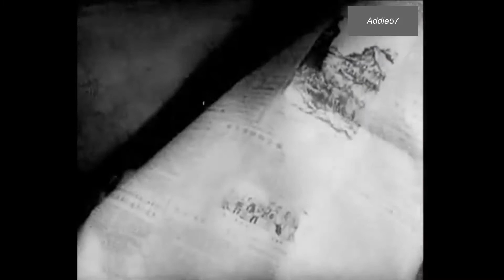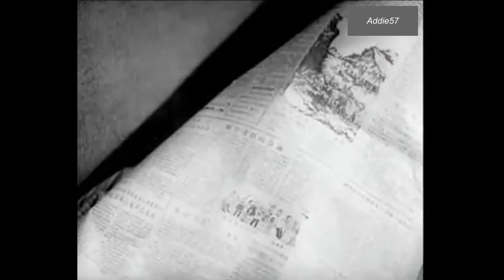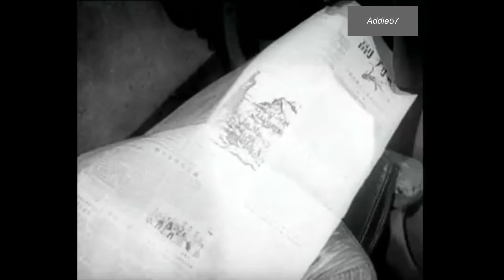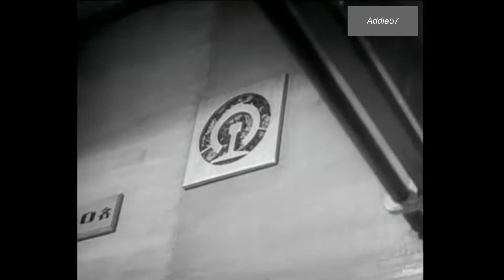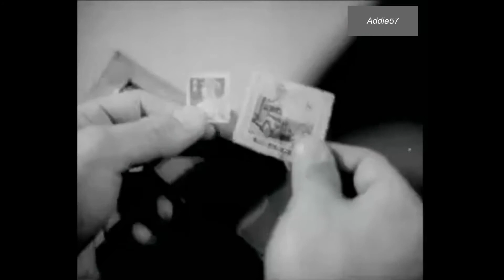电影记忆——不拘小节的人（白穆/黄婉苏）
这部电影和《游园惊梦》都曾是大陆“文革”后最早春晚的节目内容之一。那一年春晚形式不同于后来这么多年一成不变的模式，简单而又丰富多彩，曾给人以无限的喜悦和欢乐，令人难忘！

出品：长春电影制片厂（1956年）
编剧：何迟
导演：吕班
摄影： 王春泉
美术： 汪滔
作曲： 马琳

主要演员：
        白穆（饰 李少白）
        黄宛苏 （饰 敏英）
        张寿卿 （饰 赵主任）
        马玉玲 （饰 小黄）
        侯旭 （饰 图书管理员）
        殷秀岑 （饰 车中乘客）

剧情简介：
        讽刺文学作家李少白擅长在作品中讽刺挖苦别人，而自己却是一个不讲公共道德的“不拘小节”的人。一次，他应邀去某市作报告，虽以文人雅士自居，却做出了一系列不文明的事情：坐火车占两个人的位置，吃水果乱扔果皮，游湖逛公园、参观图书馆、看戏时又惹了许多麻烦，受到人们的指责。陪伴他的某市文联赵主任，是个忠厚长者，老是替他向别人赔礼道歉、 垫付罚款。李少白未见过面的女朋友敏英恰巧亲眼目睹了他的所作所为， 当李少白作完报告到敏英家拜访时， 敏英当面严词指责他不讲公共道德的恶劣行为，使他面红耳赤、十分狼狈。两人的恋爱关系也因此而彻底告吹。